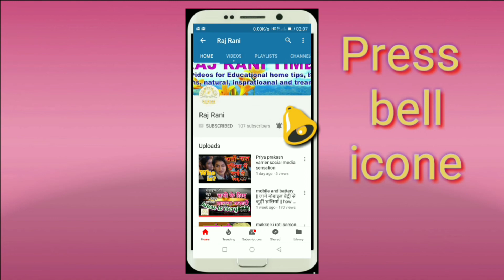Lauki chana dal ki sabji | लौकी चना दाल की सब्जी | tiffin Special Recipe | lauki ki sabzi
Lauki chana dal ki sabji | लौकी चना दाल की सब्जी | tiffin Special Recipe | lauki ki sabji

How to make lauki chana dal ki sabji at home
Chana dal ki sabzi kaise banaye
लौकी चना दाल की सब्जी बनाने की विधि

|| RajRani ||
|| Raj Rani ||